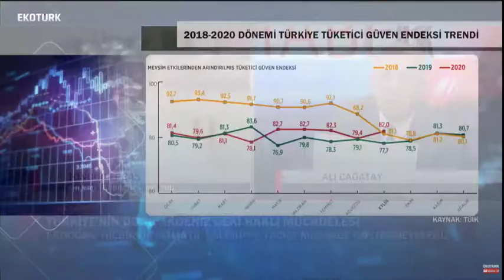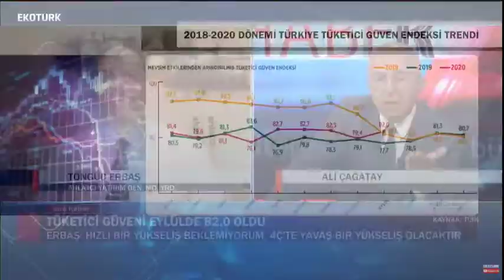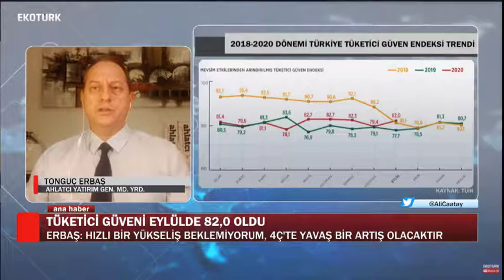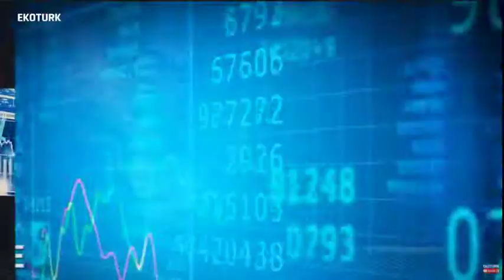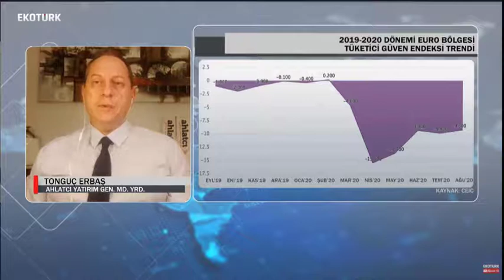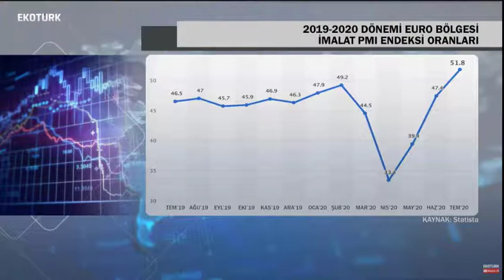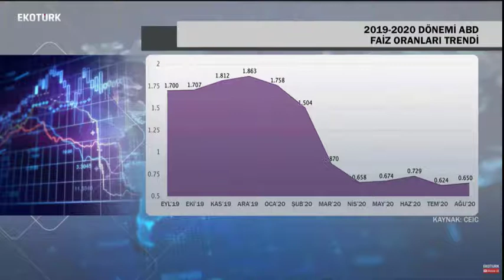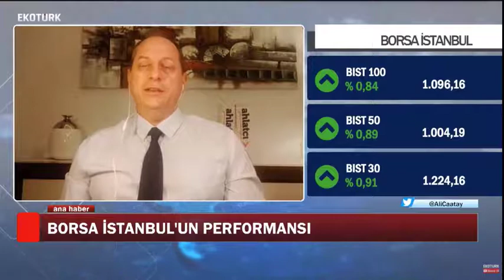Türkiye'nin Doğu Akdeniz'deki Haklı Mücadelesi - Tonguç Erbaş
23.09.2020 -  Ekotürk TV - Ana Haber - Tonguç Erbaş